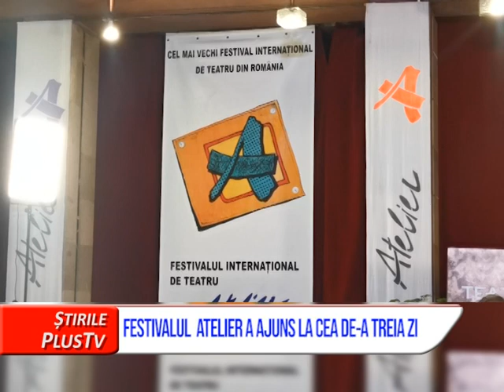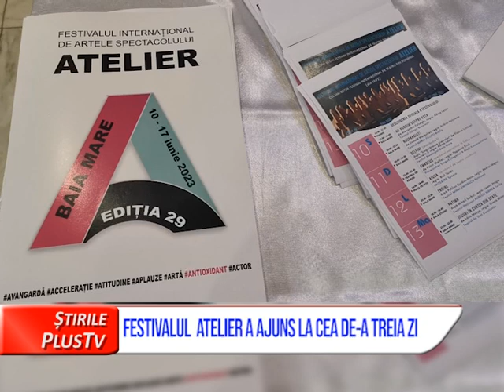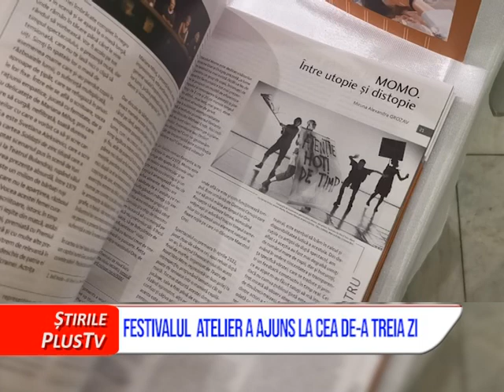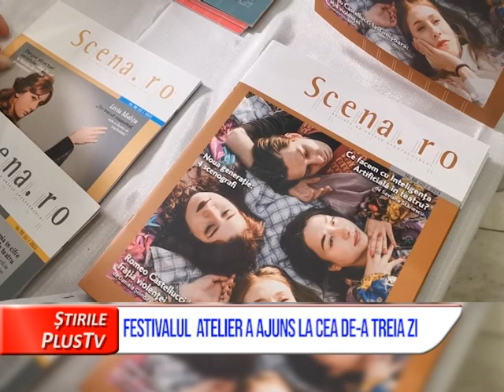FESTIVALUL ATELIER A AJUNS LA CEA DE-A TREIA ZI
Festivalului Internațional de Artele Spectacolului  ATELIER, ediția 29 a ajuns la cea de-a treia zi. Deja publicul băimărean a avut parte de cateva spectacole de exceptie iar altele urmează. In acelasi timp a fost lansat si numărul 60 al Revistei scena.ro.